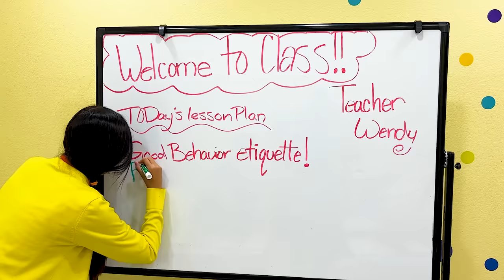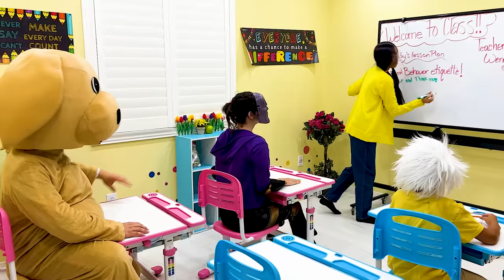Wendy and Eric Adventure to Help their Friends | Funny Video for Kids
Wendy and Eric go on an adventure to help their friends against Thanos!